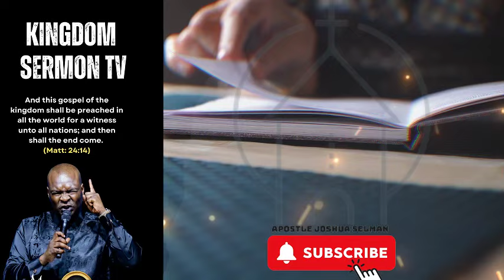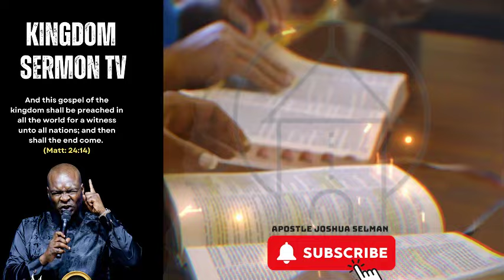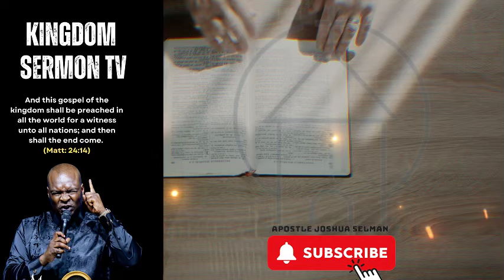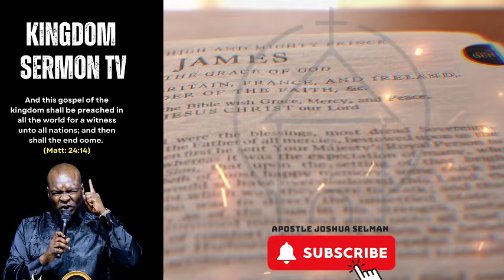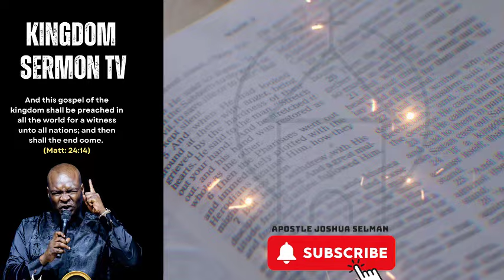COMMAND YOUR MORNING PRAYERS OF OPEN HEAVEN WITH APOSTLE JOSHUA SELMAN